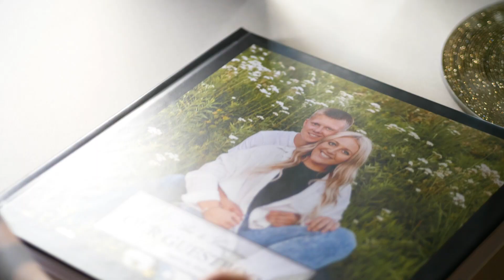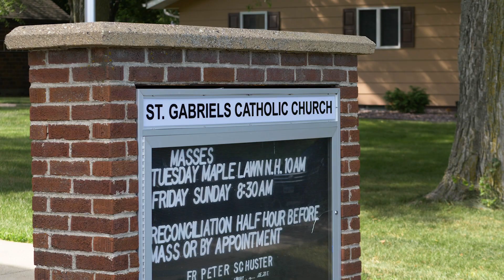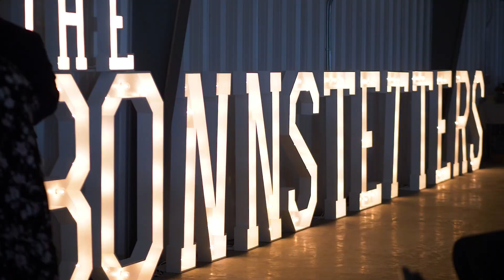Courtney + Alex | Slayton Minnesota, Wedding